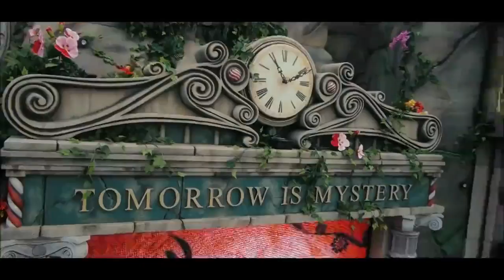A festa mais louca